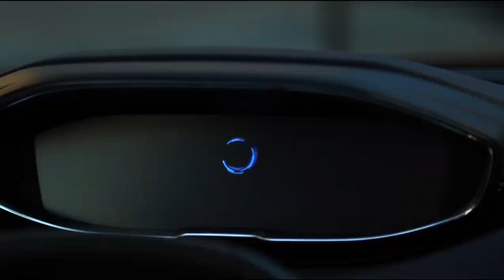Novo Peugeot 3008